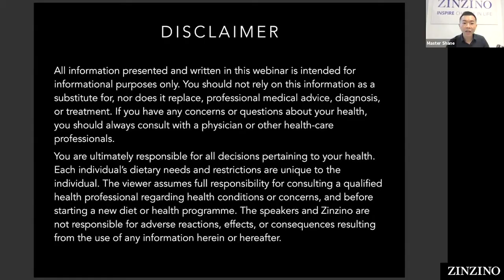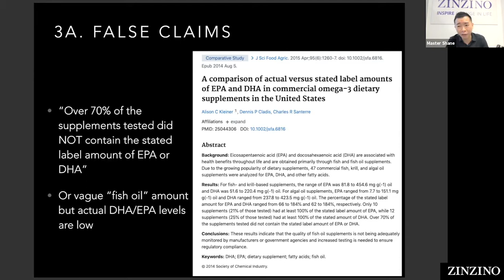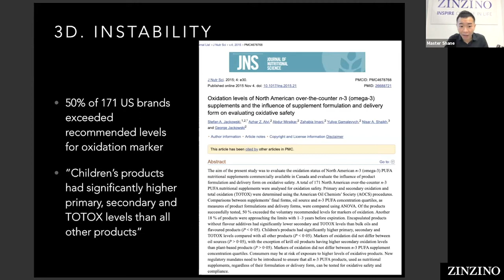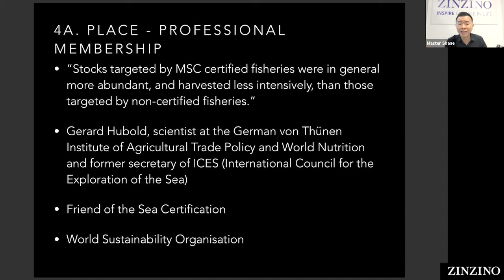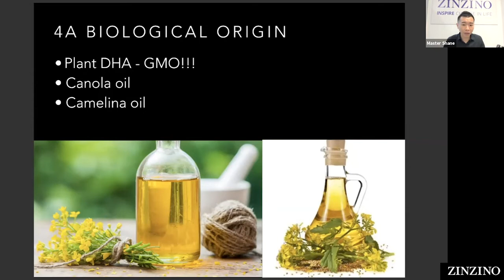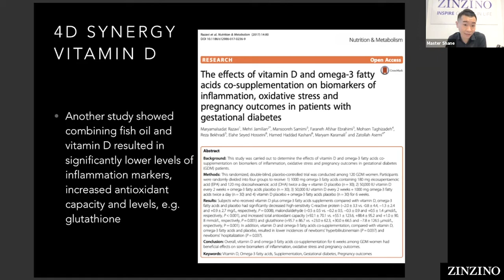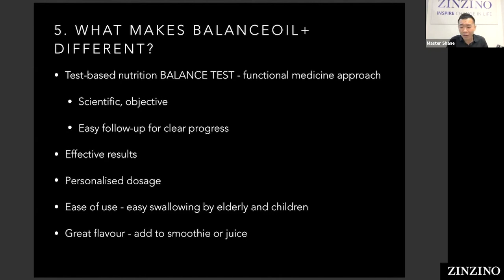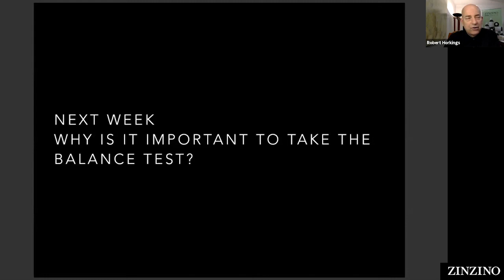平衡油 课程1英 天然圣希诺平衡油到底有什么优胜之处？ 配方取材来源产地营养成分作用优点特色效果口味种类测试卡服用方法使用剂量储存保存注意事项价格含量适用年龄功能功效好处认证声明平衡油健康讲座课程教学